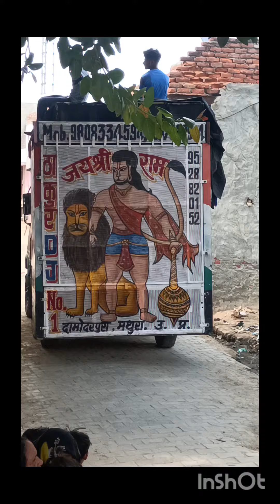mero bank Baroda me khata dj remix Rasiya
mero bank Baroda me khata DJ rk

# DJ rk aaduli

# DJ SK suhera